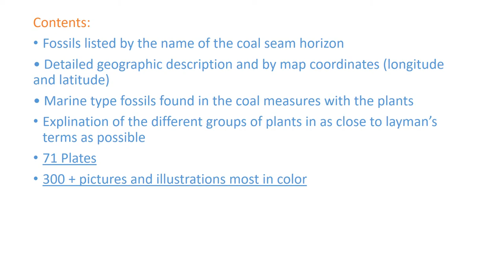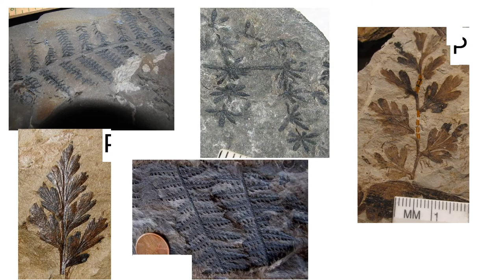Plant fossil book 2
Appalachian plant fossils vol 1